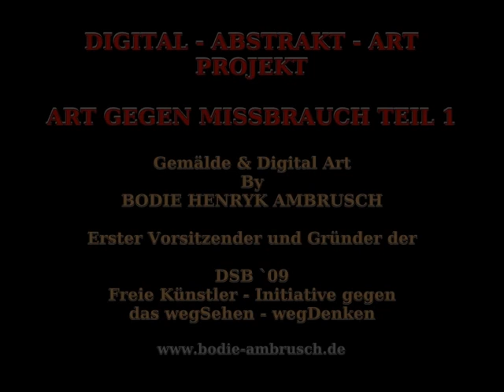ART Gegen Missbrauch - !!! Trigger Warnung !!!